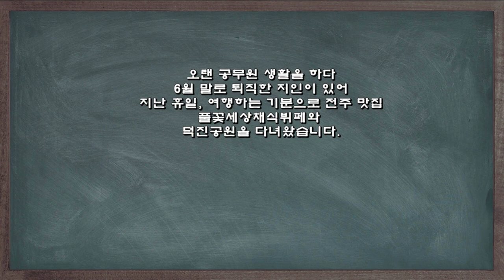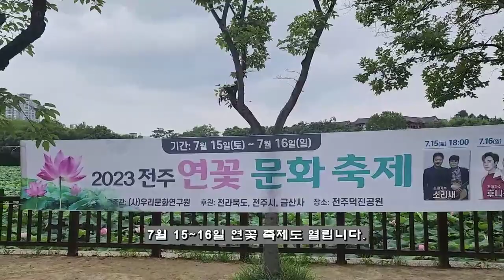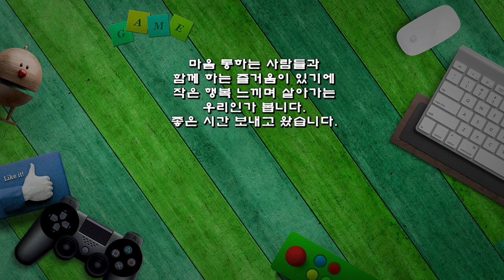브이로그, 휴일 일상이야기 풀꽃세상채식뷔페와 덕진공원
오랜 공무원 생활을 하다
6월 말로 퇴직한 지인이 있어
지난 휴일, 여행하는 기분으로 전주 맛집
풀꽃세상채식뷔페와 덕진공원을 다녀왔습니다.